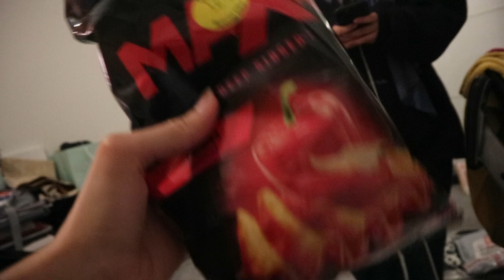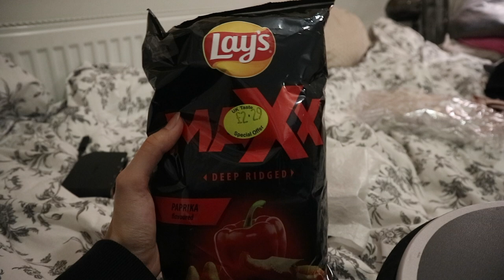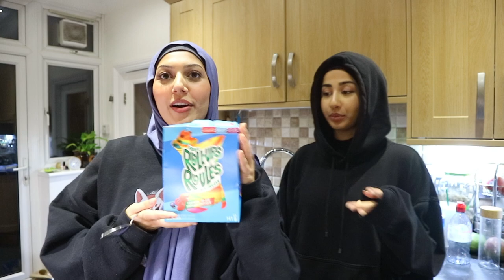RAMADAN VLOG 3! Fruit Roll-ups, Skincare Routine and More Iftaars!